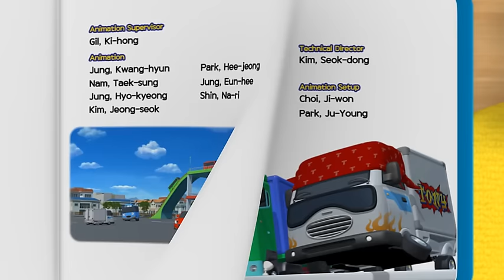Tayo S2 Ending theme song l Tayo the Little Bus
Tayo, the Little Bus, Season 2 Ending theme song

♪Wake up bright and early and the sun is smiling in the sky♪
♪Yippee! Little bus Tayo♪
♪Wash yourself and eat a hearty breakfast then it's time to fly♪
♪Little bus Tayo♪
♪It's time to start a brand new day!♪
♪See you later!♪
♪Vroom, Vroom, Vroom, Vroom, Tayo♪
♪Happy as can ever be♪
♪He's the best friend you can have♪
♪I'm sure you'll agree♪
♪Stop at the red light and|go when the light turns green♪
♪Little bus Tayo♪
♪He's the happiest bus that you've ever seen♪
♪Yipee! Little bus Tayo♪
♪Let's go on a fun-filled ride♪
♪Honk, honk!♪